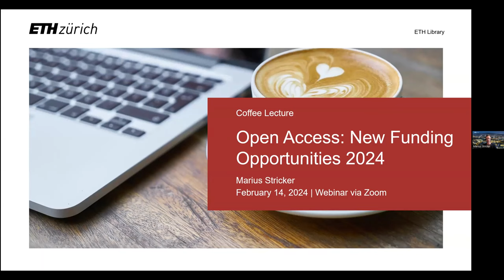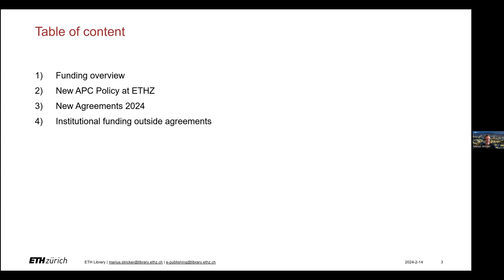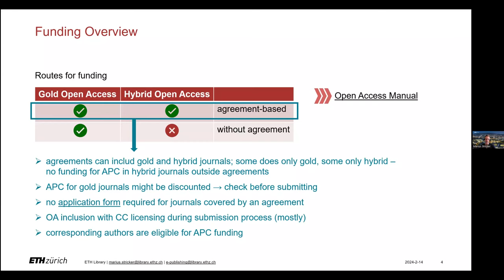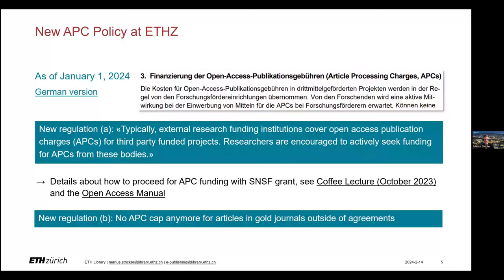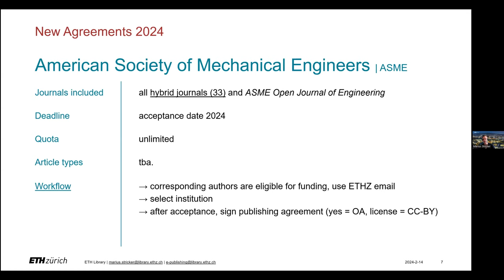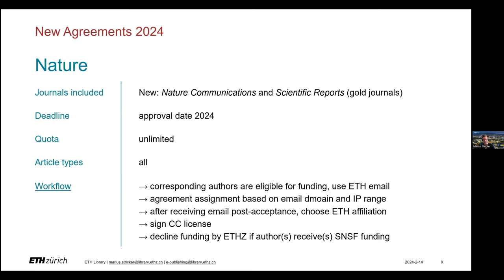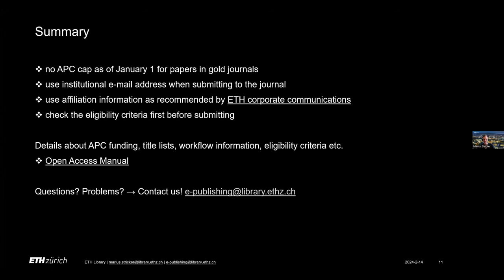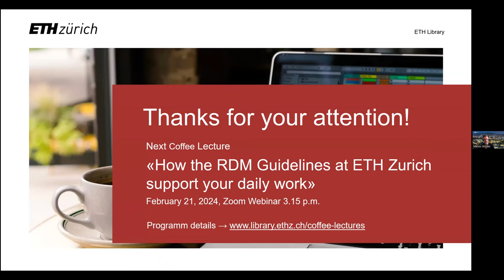Coffee Lectures | Open Access: New funding opportunities 2024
New knowledge in 15 minutes

- Get to know the ETH library’s new open-​access funding opportunities for 2024.
- Learn how to apply for open-​access funding at ETH Zurich.